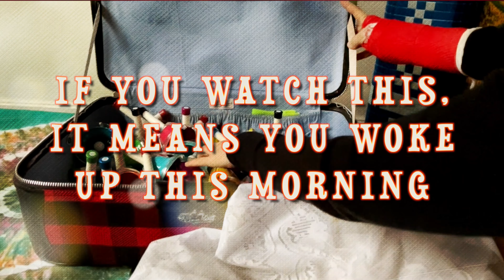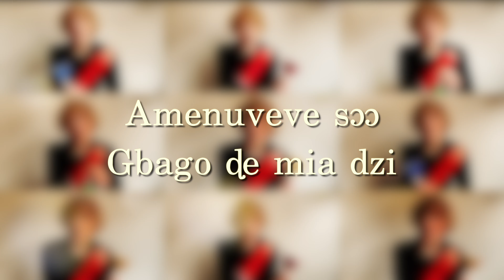AMENUVEVE | Song in Ewe | GHANA | Eva Kunda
AMENUVEVE (God's grace)
A song from Ghana, in Ewe

Composer | To me 'Unknown'
(If you know the name of the composer, please send me the information. Thank you.)

Adapted and performed by
EVA KUNDA NEIDEK and THE BELL RINGERS
January 2022

Shared with me by Senyo Awuku and Dzifa Amedzorku